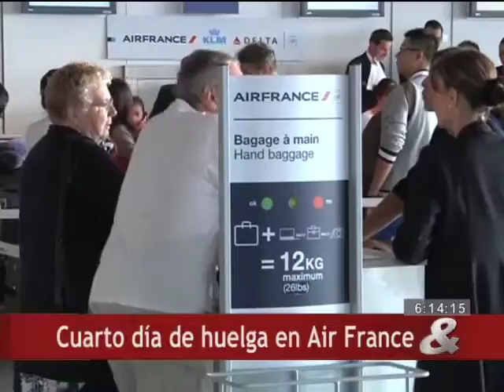Cuarto día de huelga en Air France